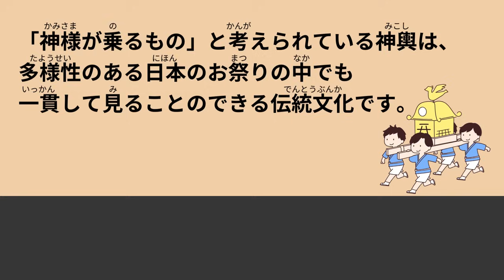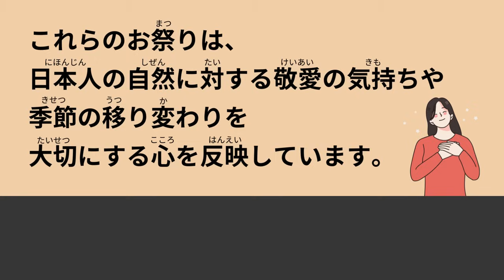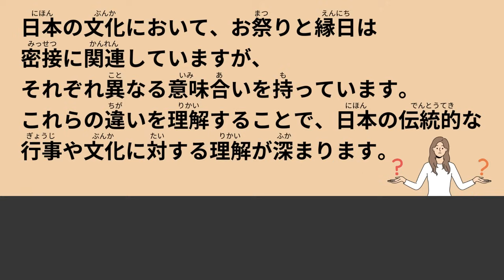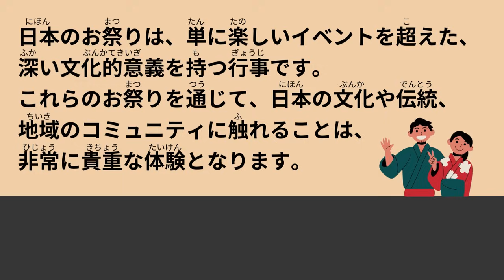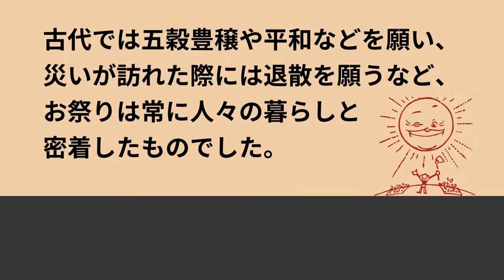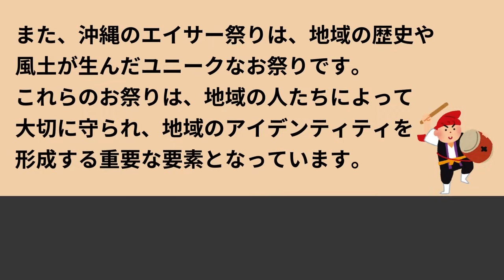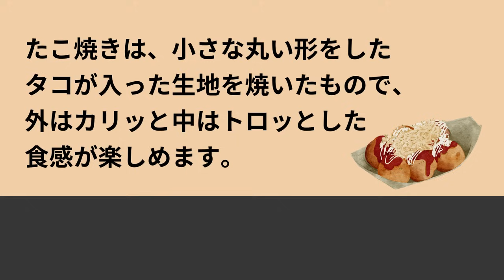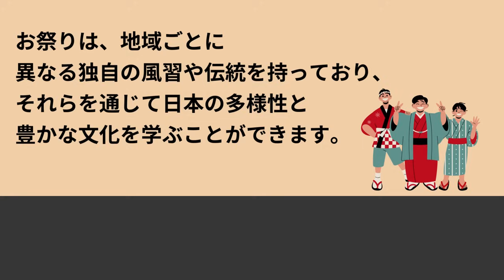43 Minutes Simple Japanese Listening - Japanese festival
Recommended videos

This video will help you practice listening and shadowing using simple Japanese.
Press the Subtitle button to view subtitles.

00:00 Japanese Festivals
00:31 Origins of Festivals
03:25 Evolution of the Festival Culture
04:26 The Role of Portable Shrines in Diversity
06:13 The Cultural Significance of Japanese Festivals
07:15 Examples of Ancient, Traditional Festivals
08:13 Types of Festivals
08:33 Religious Festivals
09:15 Seasonal Festivals
09:58 Festivals Unique to Different Regions
10:47 Introduction to Representative Festivals
11:05 Kyoto's Gion Festival
12:05 Akita's Kanto Festival
13:00 Other Famous Japanese Festivals
13:48 Differences Between Festivals and Temple Fairs
14:15 What are Temple Fairs?
14:56 Food Stalls
15:17 Takoyaki, Yakisoba
15:54 Shaved Ice, Candy Apples, Cotton Candy
16:28 Game Stalls
16:44 Goldfish Scooping, Shooting Games
17:13 Yo-Yo Fishing
17:47 Etiquette and Precautions for Participating in Festivals
18:47 How to Check Schedules and Locations
19:29 How to Avoid Crowds
20:11 Clothing and Items to Bring

ーーーno furigana & speed upーーー

22:59 Japanese Festivals
23:26 Origins of Festivals
26:00 Evolution of the Festival Culture
26:53 The Role of Portable Shrines in Diversity
28:26 The Cultural Significance of Japanese Festivals
29:20 Examples of Ancient, Traditional Festivals
30:11 Types of Festivals
30:31 Religious Festivals
31:05 Seasonal Festivals
31:43 Festivals Unique to Different Regions
32:26 Introduction to Representative Festivals
32:41 Kyoto's Gion Festival
33:33 Akita's Kanto Festival
34:24 Other Famous Japanese Festivals
35:06 Differences Between Festivals and Temple Fairs
35:28 What are Temple Fairs?
36:04 Food Stalls
36:22 Takoyaki, Yakisoba
36:55 Shaved Ice, Candy Apples, Cotton Candy
37:24 Game Stalls
37:38 Goldfish Scooping, Shooting Games
38:05 Yo-Yo Fishing
38:34 Etiquette and Precautions for Participating in Festivals
39:28 How to Check Schedules and Locations
40:04 How to Avoid Crowds
40:39 Clothing and Items to Bring

【Easy Japanese listening SUSHI】
We have launched a channel called "Easy Japanese Listening SUSHI" for learners at JLPT N5 to N4 levels.